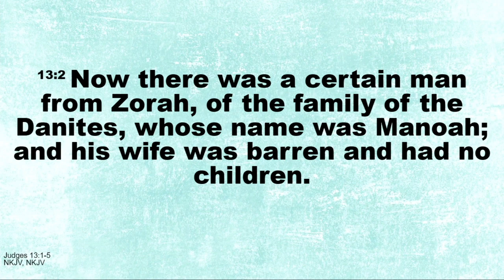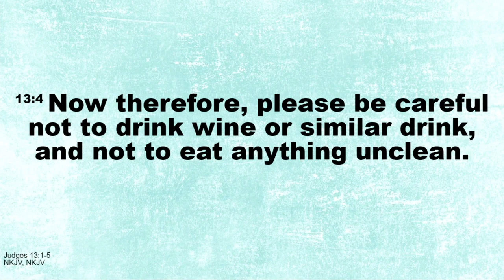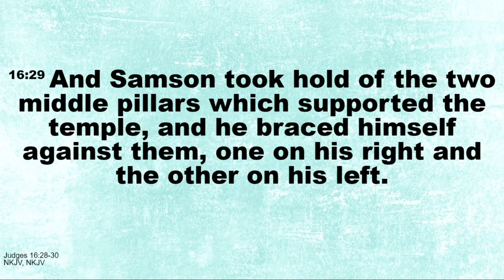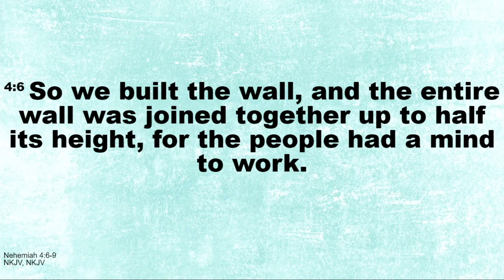The challenge in the middle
The challenge in the middle by Pastor Ashley Solomons